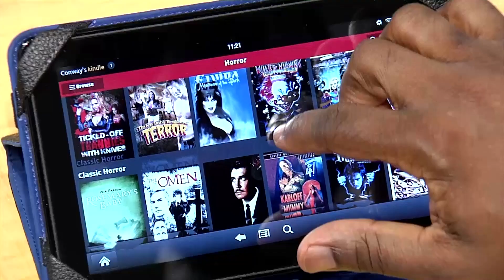Netflix purchases first video game studio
Netflix has bought video game creator Night School Studio and rolled out five mobile gaming titles in select European markets, as it looks to diversify revenue sources amid intensifying competition in the streaming space.